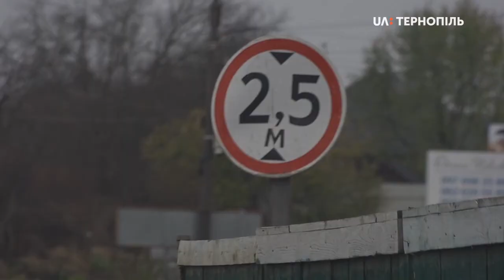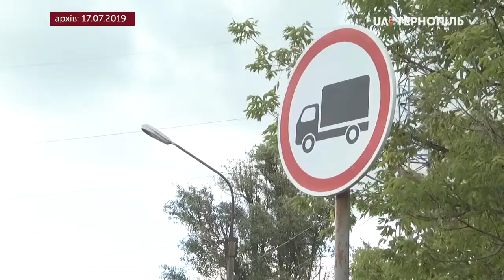На Гаївському мості в Тернополі автомобіль "Газ" збив висотний обмежувач руху